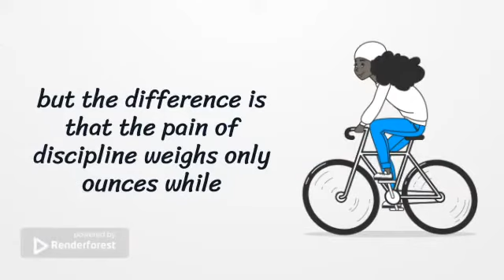Which pain is better? Regret or Discipline?